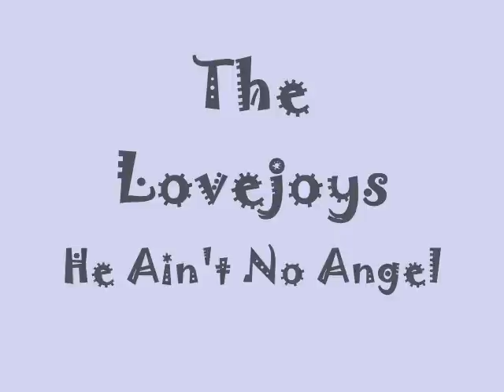The Lovejoys - He Ain't No Angel.wmv